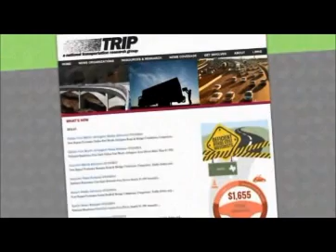Texas Transportation by the Numbers TRIP Report (9)